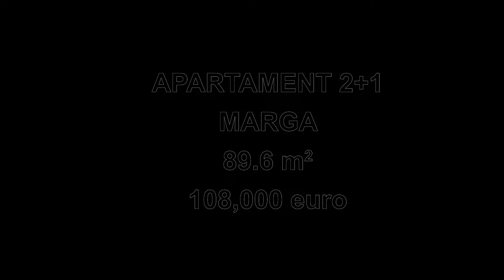Okazion | Animacion Apartament 4022 Marga